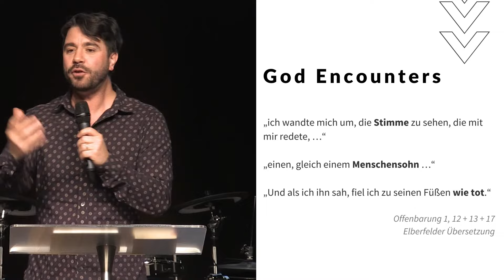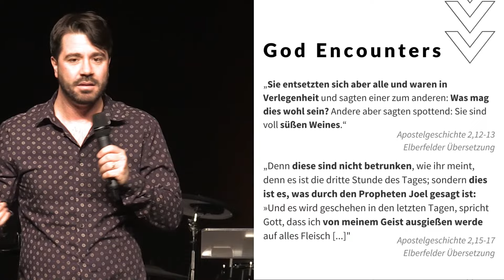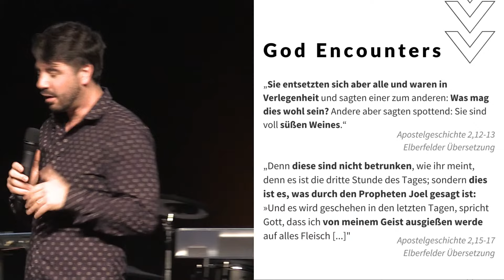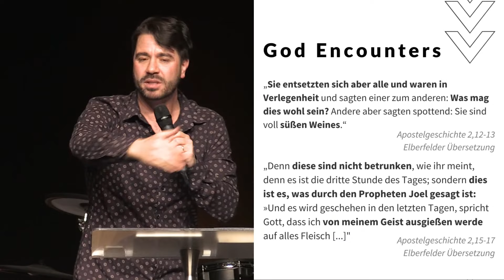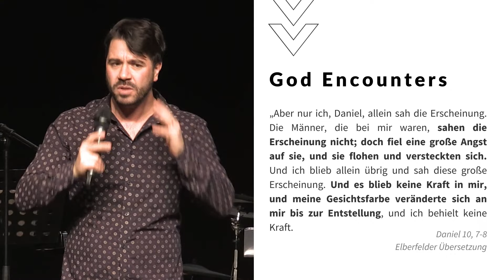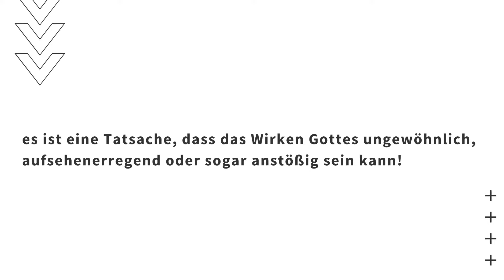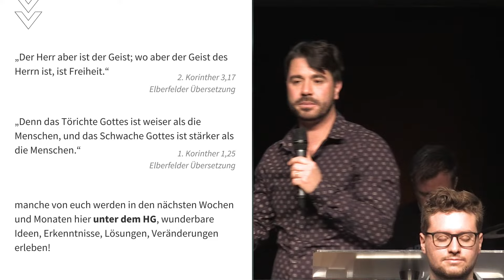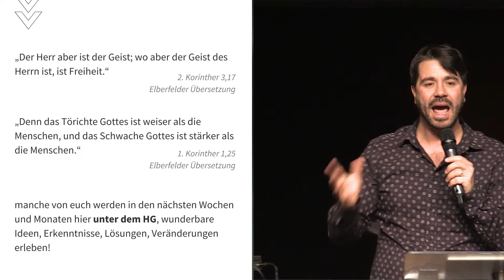Zittern, Umfallen, Lachen, Weinen – Muss das sein? | Königreich Realitäten | Christophe Domes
// Willlkommen //
Schön, dass du hier bist. Hier kannst du die Predigt "Zittern, Umfallen, Lachen, Weinen – Muss das sein?" der Serie "Königreich Realitäten" der Gemeinde diekreative aus Berlin anschauen. Zum gesamten Gottesdienst kommst Du hierüber

Christophe erklärt uns, dass Manifestationen des Heilige Geistes etwas ganz biblisches sind – als Zeichen Seines lebendigen Wirkens. Sie setzen sich auch in der Kirchengeschichte bis zur Gegenwart fort: zittern, lachen, umfallen, schreien, Befreiung, aber auch stillen Tränen, Anbetung, Frieden.

Für uns ist es wichtig, dem Heiligen Geist nicht im Wege zu stehen, sondern Ihm vorbehaltslos Raum zu geben und gleichzeitig müssen wir nichts erzwingen oder pushen!

Offb.1,12-17 | Apg 2,12-21 | Dan 10,7-11 | Mk 9,20,25-26 | 1Kor 1,25

Predigt von Christophe Domes | 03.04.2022
// Unsere Vision
Wir sind eine Gemeinde, die tagundnacht betet

- Lebensverändernde Predigten
- Kurze Videos zur Ermutigung
- Anbetungsmusik

oder

diekreative e.V.

IBAN: DE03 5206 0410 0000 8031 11
BIC: GENODEF1EK1
Verwendungszweck: Spende

diekreative e.V Berlin
An der Industriebahn 12
Haus 409 / 3.OG
13088 Berlin